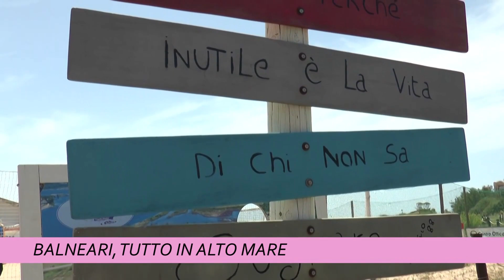TCS MAGAZINE 22 GIUGNO 2024 ORE 1215